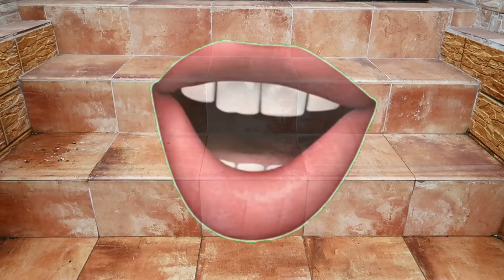CASA mea VORBEȘTE?/ Cum ar fi DACĂ casa ar VORBI? Partea 3-a